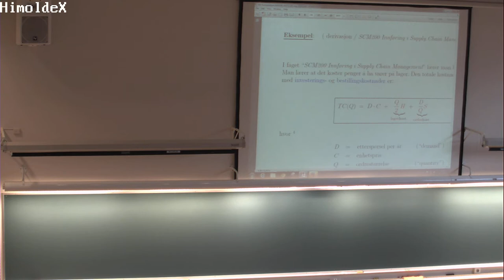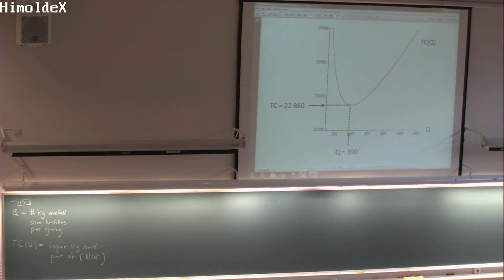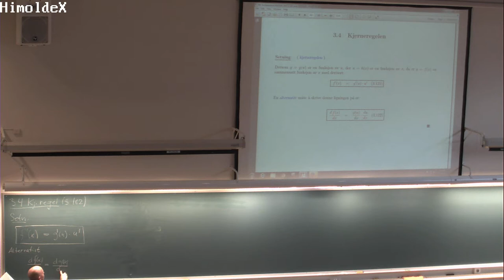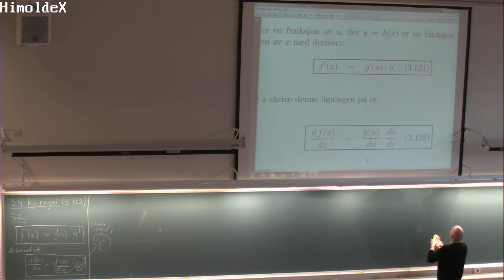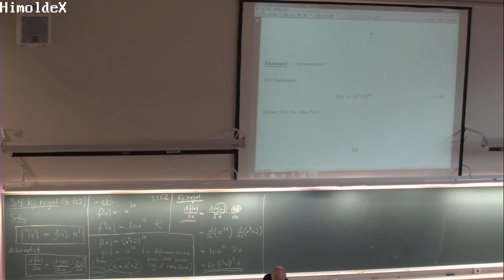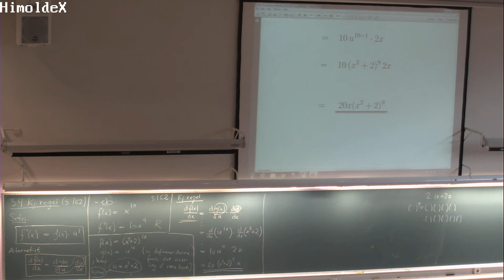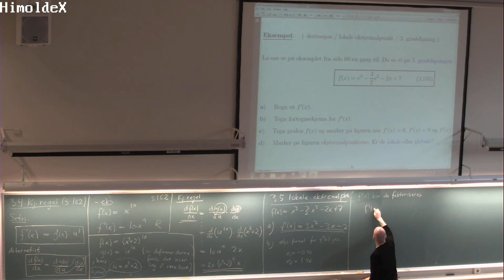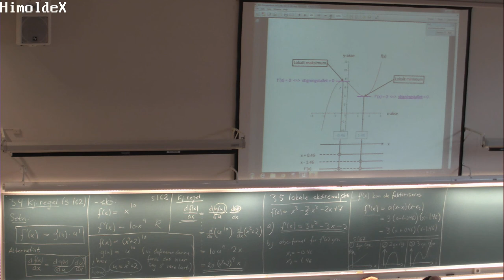133 Forelesning MAT100, (15. okt. 2013)